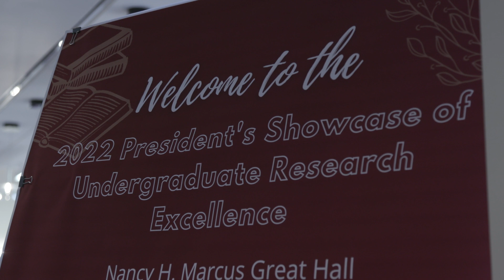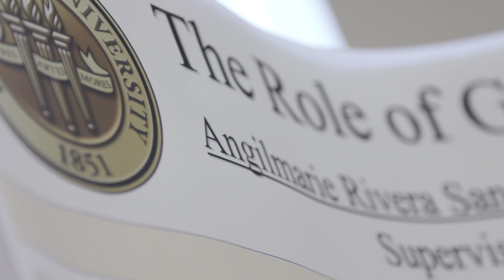President's Undergrad Research Showcase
This special showcase is a collaboration between the Office of the President and the Center for Undergraduate Research and Academic Engagement (CRE). It is the culmination of the IDEA Grant and Tech Fellows programs where students share their research and creative projects through poster and oral presentations. To learn more visit cre.fsu.edu